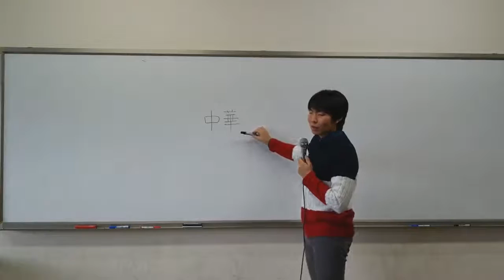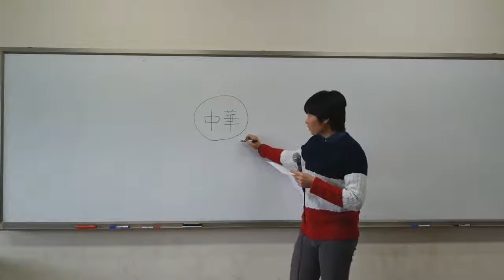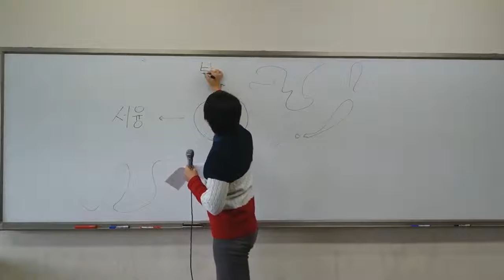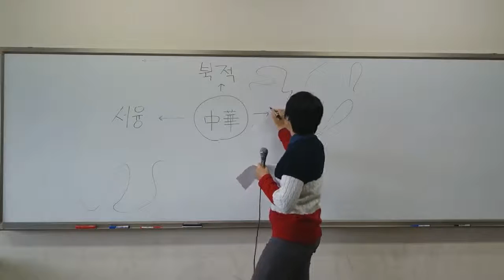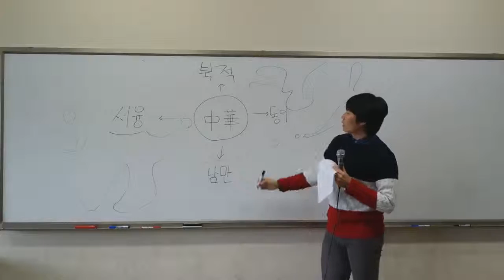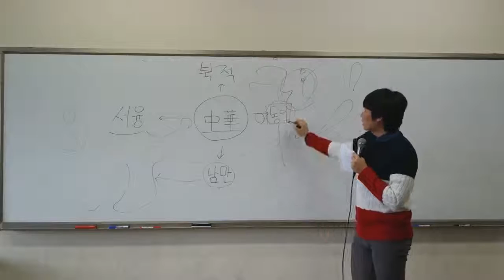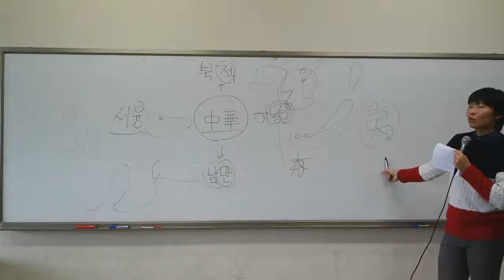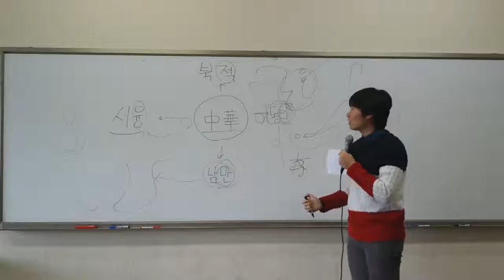일회용 역사-면피용] 4강 중화사상과 오랑캐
네 오늘은 중국역사에 이어서 한족들이 만들어낸 자신들을 중앙에 놓은 중화 사상과 그들이 설정한 이민족들에 대한 설명을 해보려고 합니다.  오늘도 역시 겉핥기로 SSG 보고 지나가 봅시다!!